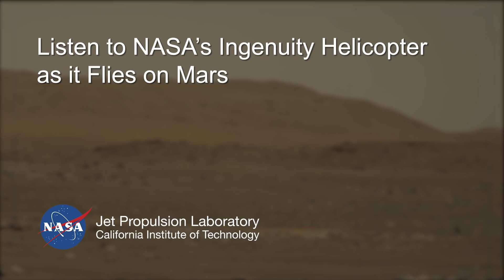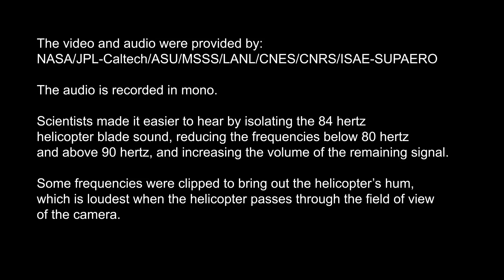NASAs Perseverance Rover Hears Ingenuity Mars Helicopter in Flight 1080p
On April 30, 2021, NASA’s Perseverance rover made history as the first spacecraft to record sounds from another spacecraft on another planet. During Ingenuity’s fourth flight, a microphone included with the SuperCam instrument aboard Perseverance captured the humming sound of the blades and the din of wind.

The audio is recorded in mono. Scientists made it easier to hear by isolating the 84 hertz helicopter blade sound, reducing the frequencies below 80 hertz and above 90 hertz, and increasing the volume of the remaining signal. Some frequencies were clipped to bring out the helicopter’s hum, which is loudest when the helicopter passes through the field of view of the camera.
NASA’s Ingenuity Mars Helicopter became the first aircraft in history to make a powered, controlled flight on another planet on April 19, 2021.

Perseverance touched down at Octavia E. Butler Landing with Ingenuity attached to its belly on Feb. 18, 2021. The helicopter was deployed to the surface of Jezero Crater on April 3.